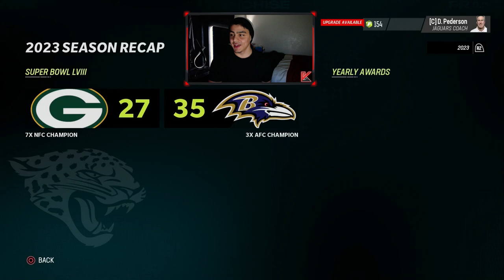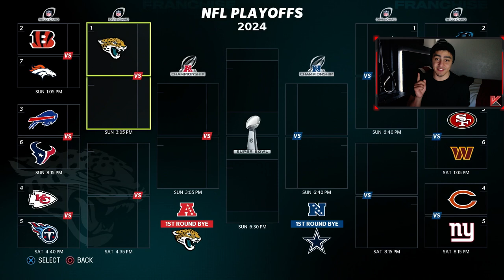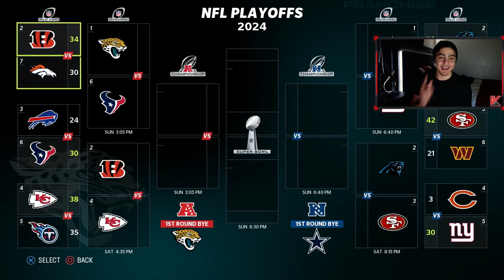JACKSONVILLE JAGUARS REBUILD! Christian Kirk is ELITE! - Madden 23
Rebuilding Time Baby! Its time to rebuild all of your favorite teams! Its a three year rebuild with a chance to play the Super Bowl at the end! If you want your team done next type down below! I'm get through all of them!

Outro:
🎵 Ocean Eyes - MT Juice 🎵